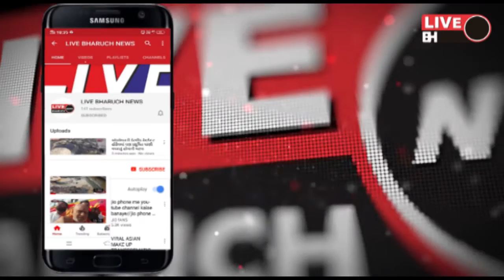*વાલિયા ખાતે એસટી બસના ડ્રાઇવર,કંડકટરનું ગ્રામજનોએ સ્વાગત કર્યું*